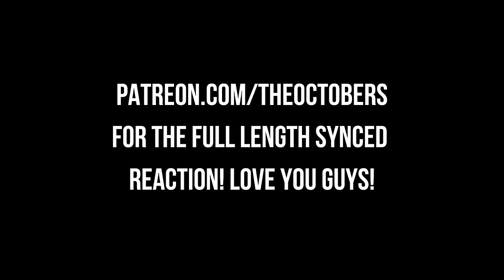WE HAVE TO FIND WILL BYERS! STRANGER THINGS [REACTION] Season 1 Chapter 3 & 4! First Time Watching!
STRANGER THINGS [REACTION] Season 1 Chapter 3 & 4! First Time Watching!

00:00:00 Intro
00:00:59 1x3 Holly Jolly
00:27:24 1x4 The Body
00:43:51 Outro